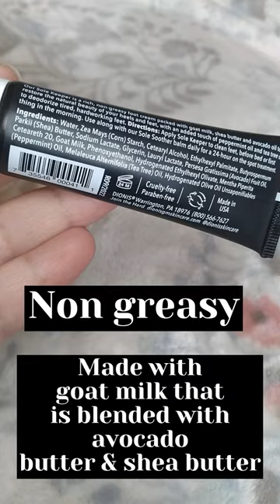✨Dionis Goat Milk Sole Keeper Foot Cream - First Impressions✨